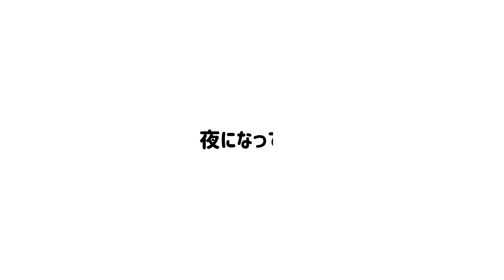【先住猫・るーたん３歳の誕生日！】あの有名おもちゃをプレゼント！２匹の意外な反応とは？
以前から気になっていた有名猫用おもちゃ「キャッチミー　イフユー　キャン」を、誕生日にプレゼントしました。果たして、運動不足対策なるのか⁈

☆るーたん（先住猫）
　本名　　　るる
　性別　　　女の子
　誕生日　　2018/6/18
　猫種　　　スコティッシュフォールド

☆ろい坊（子猫）
　本名　　　ろい
　性別　　　男の子
　誕生日　　2020/6/2
　猫種　　　マンチカン

☆あいたん（飼い主・人間）
　本名　　　小林愛
　職業　　　声優　演技講師

☆あいたんの代表作
映画
『APPLE SEED』（主役・デュナン役）
『クレヨンしんちゃん』
　・モーレツ！大人帝国の逆襲（チャコ役）
　・アッパレ！戦国大合戦（廉姫役）
『カウボーイ・ビバップ』（エレクトラ役）

TVアニメ
『∀ガンダム』（リリ・ボルジャーノ役）
『犬夜叉』（白童子役）
『蟲師』（狩房淡幽役）

ゲーム
『メトロイド Other M』（主役サムス役）

スコティッシュ・フォールド＃マンチカン＃キャッチミーイフユーキャン